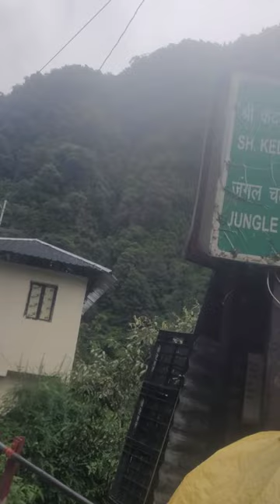kedarnath yatra !! kedarnath mandir !! kedarnath history !! केदारनाथ मंदिर का पौराणिक इतिहास!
केदारनाथ मंदिर का पौराणिक इतिहास! | Story of Kedarnath